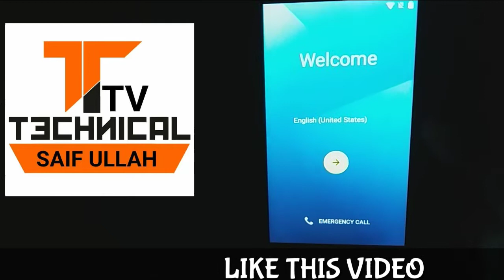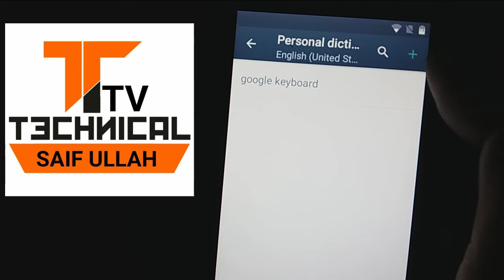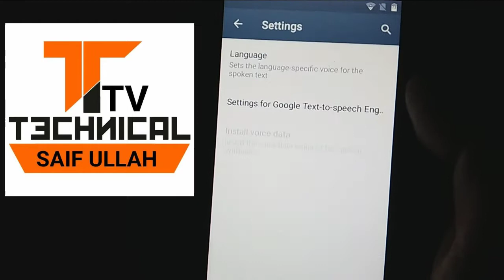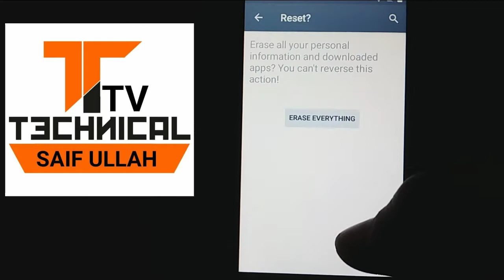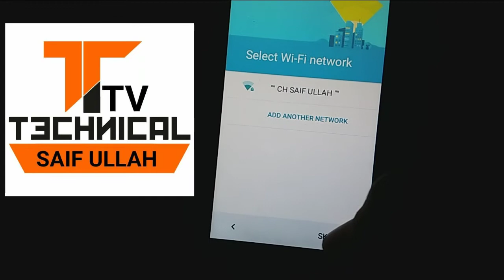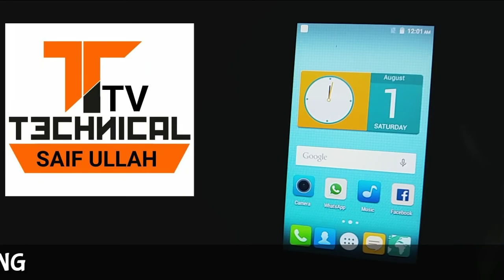Google account Bypass | Qmobile and Samsung All Android Google Account Verification | Latest 2018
Hello Guys

My Name Is Saif Ullah

Like Our Page On Facebook : Technical TV

Follow on Instagram :Technical TV